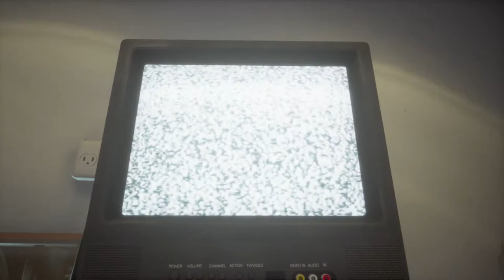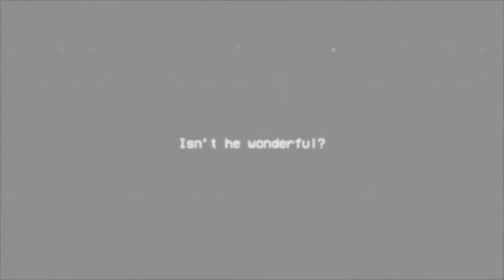Kermit the Frog Mod | Let's Play - Poppy Playtime | CHAPTER 1 - A TIGHT SQUEEZE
00:00 Green Cassette
00:15 Enter Colored Password & Blue Cassette
00:37 Take Blue Rope Hand
01:00 Kermit the Frog
01:15 Turn on Power
02:50 Looking for Power Units
03:12 Yellow Cassette
03:35 Take Red Rope Hand
04:32 Grab to Complete Circuit
05:30 Pink Cassette
05:48 Solve Energy Puzzle
06:47 Make a Toy for Kermit the Frog
08:40 Kermit the Frog Catched Me
09:43 Escape from Kermit the Frog
11:38 Black Cassette
11:55 Poppy